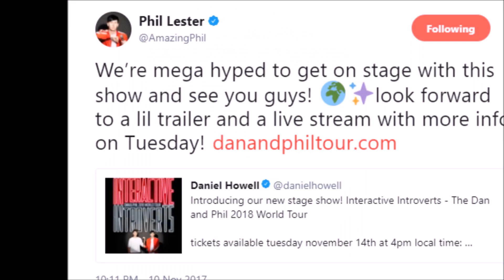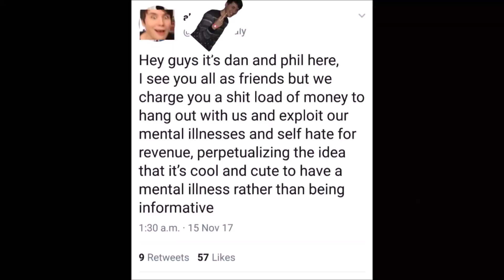Dan & Phil - CRACK VID #17 (To be continued...)